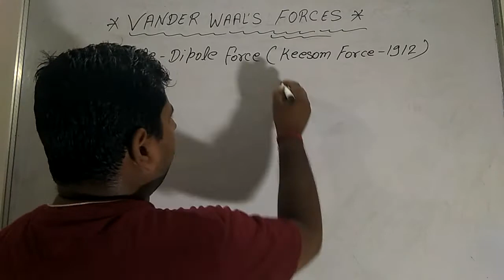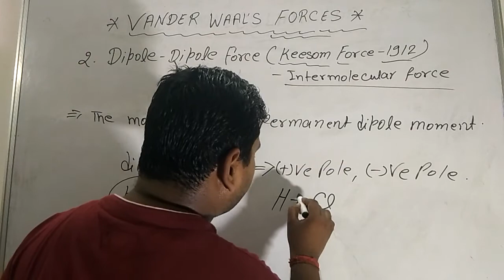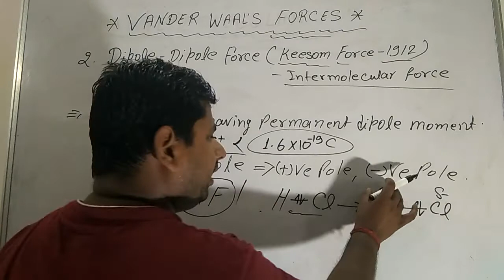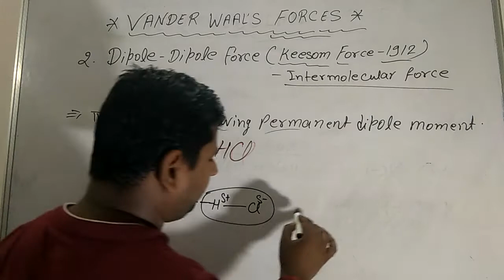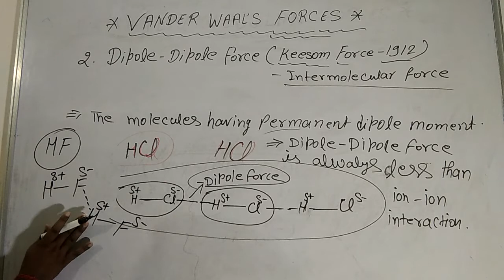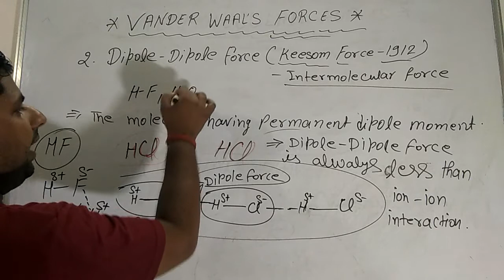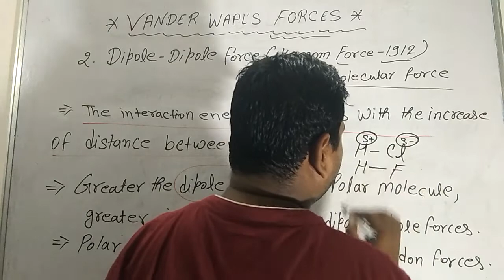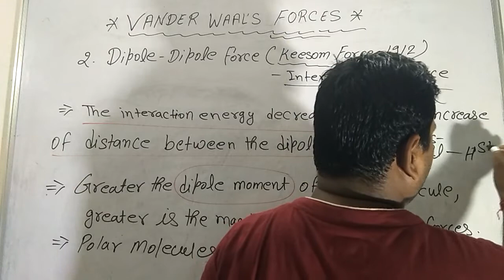Dipole- Dipole force/Vander Waals force/Intermolecular force/ Force Between Molecules.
Dipole-dipoleforce.